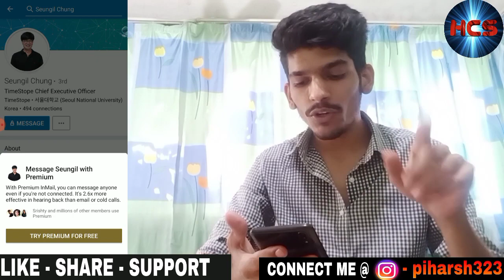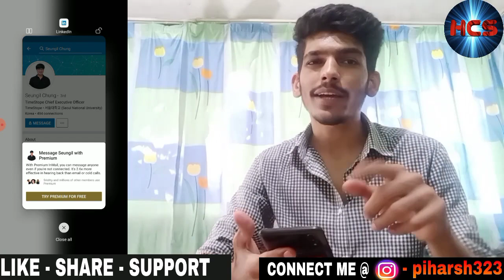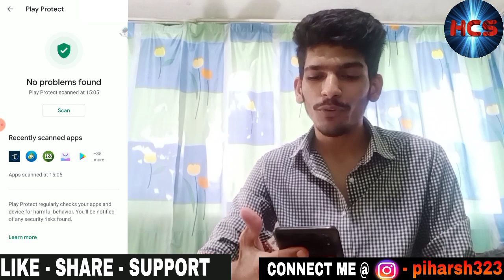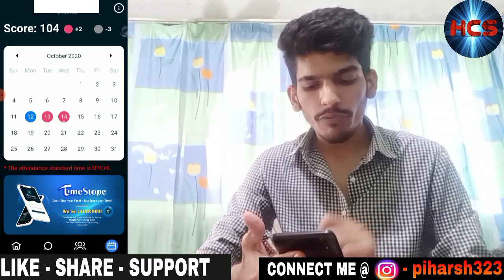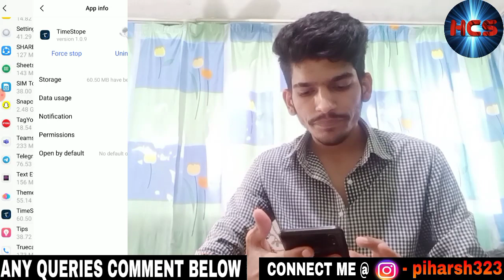Timestope Calendar - Timestope Attendance | How to mine timestope | Mine your time - Time collector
🔴IMPORTANT🔴

Timestope: New cryptocurrency mining mobile application | Timestope demo review | Harsh crypto

🔴IMPORTANT🔴

Free mining, when bitcoin was came in 2009 , it's value was zero.

who missed bitcoins mining, again opportunity for free mining in pi network.
Picoin.

You will get clear whole concept in this 1 Video -

1Bitcoin=8.5Lakh || 1Pi=? || Pi network का महत्त्व, Awareness बढाओ, सबको दिखाओ|| Pi network in hindi 👇

What is New Version Of Pi NODES -

Pi network core team talking Phase 2/3 vdo reaction || फेझ 3 time? Nodes? Decentralisation?👇

Pi network phone number verification not working -

Pi network kyc verification needful documents -

Will pi network loot our personal data -

New members of pi parivar please use invitation code from comment box.

Support each other to build up.

Connect Harsh Crypto Support -

                 🔴 IMPORTANT 🔴

If you beginner please use any refrel code from below comment box.

Help each other to build strong team.Stay motivated and Keep Mining. ✌

Remember your password till the End.

Mobile verification going to be done at any time.

Definitely will drop video Immediately.
So it will help to verify at early moment.
For that press bell 🔔 icon.
you will get notification.

Master's of Business Administration In Integrated Marketing.
From University of Mumbai.
( 4 Years Experience in Blockchain Technology)